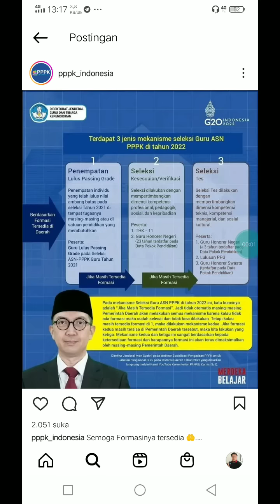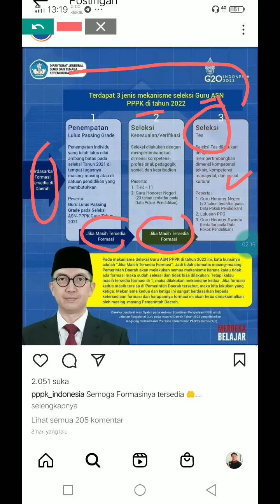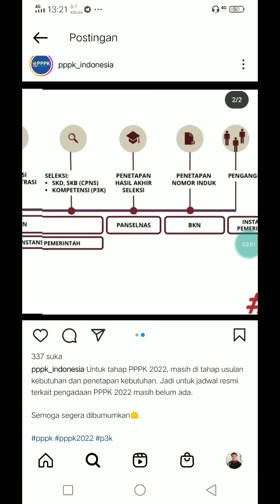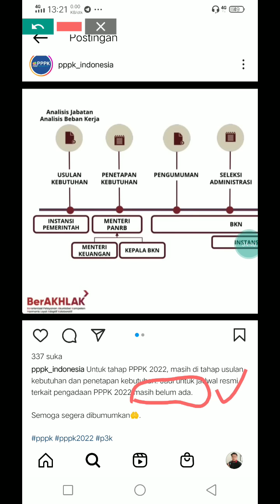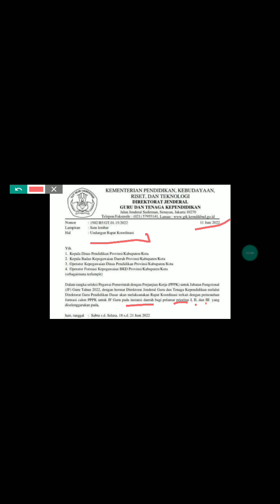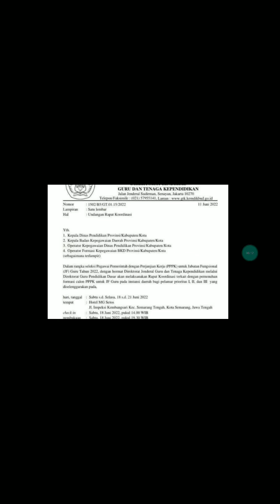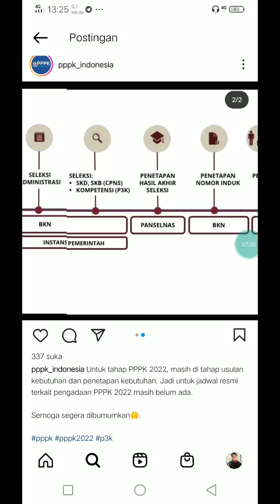INFO TERBARU PERKEMBANGAN JADWAL RESMI PPPK 2022 DAN TAHAP PEMENUHAN KUOTA FORMASI PPPK GURU